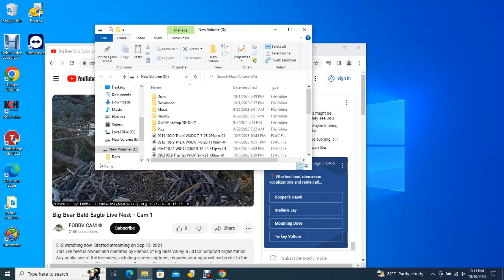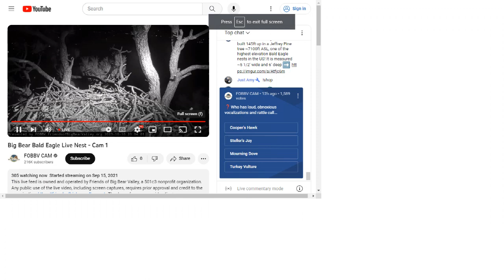Big Bear Bald Eagles 10/10/2023 15:13